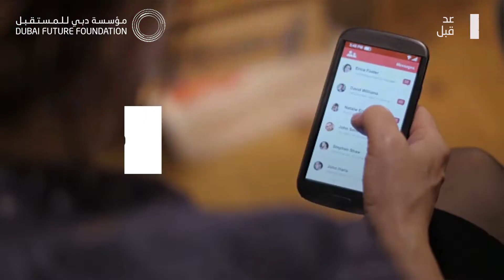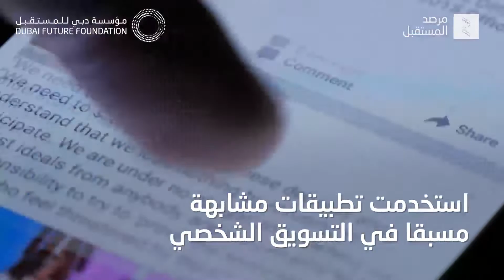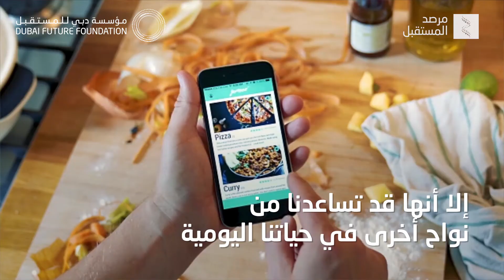ما مدى معرفة الإنترنت بك؟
ما مدى معرفة الإنترنت بك؟ وهل يمكن لخوارزمية أن تفهمك أكثر من زوجتك/زوجك؟